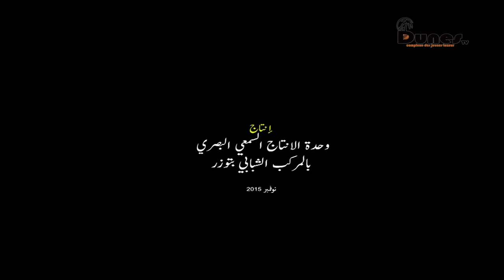حجر الطين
فيلم وثائقي  حجر الطين

انتاج : Dunes tv